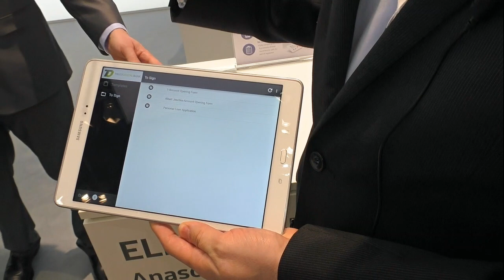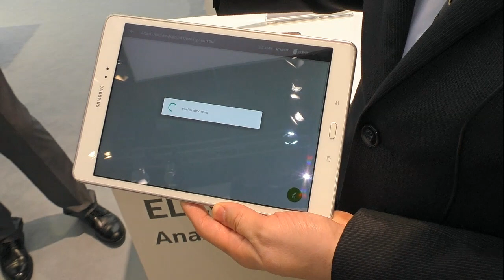MWC 2016 Anasoft vystavuje riešenie elektronického podpisovania SIGNATUS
Autor: PC REVUE (Ľuboslav Lacko)